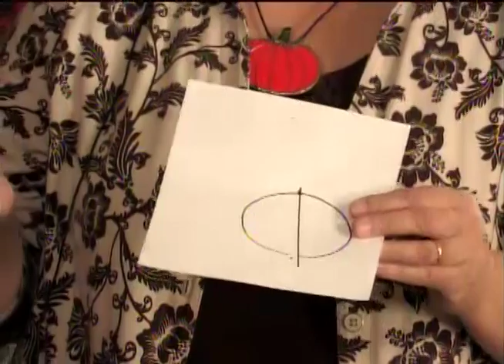HandMade Tennessee EP 25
Guest: Brenda Reed; Stained Glass